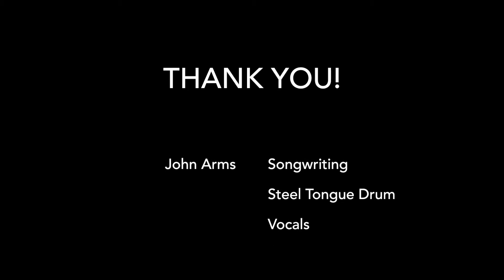Steel Tongue Drum Chalisa » Hanuman Chalisa by John Arms » Lila Kirtan